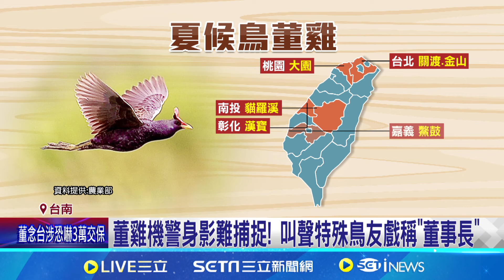罕見夏候鳥"董雞"過境! 逾百鳥友"大砲"守候｜三立新聞網 SETN.com